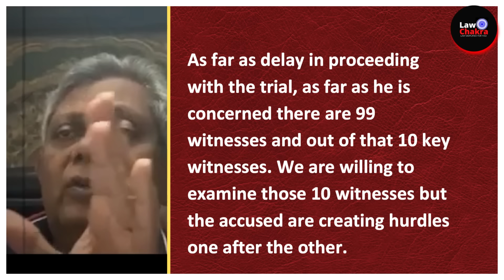Kejriwal In Big Trouble? Delhi Court Summons, CBI Case